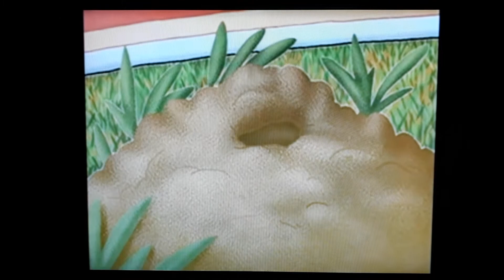Timothy Vai À Escola Episódio 34 Tendo Um Belo Dia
A turma viaja para o Parque Do Morro em um passeio escolar. Enquanto isso, Lilly acha que Grace não está se divertindo.